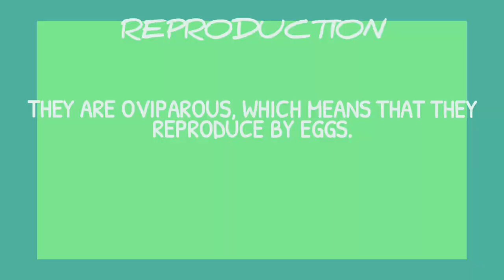°Amphibians° | Respiration, Bodies, Extremities and Reproduction of Amphibians▪︎